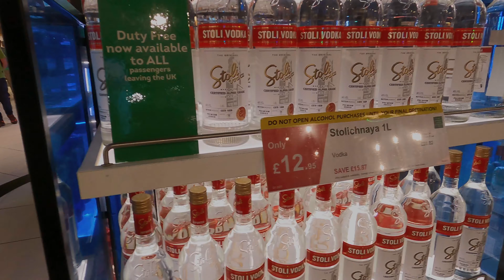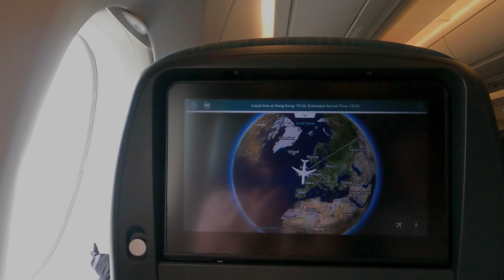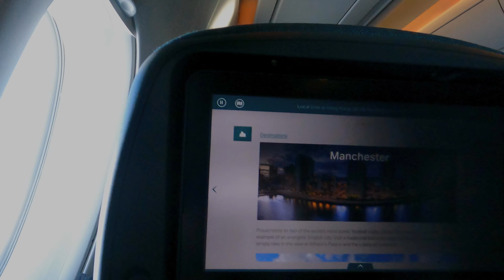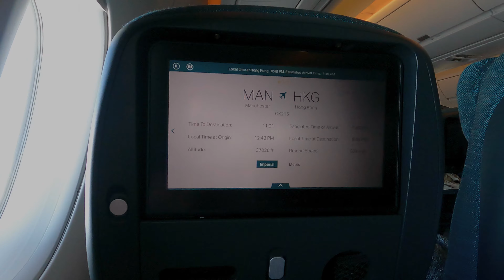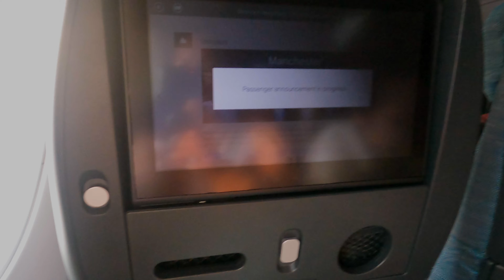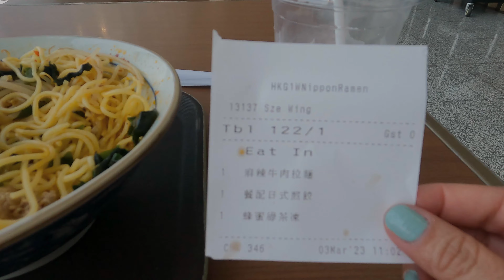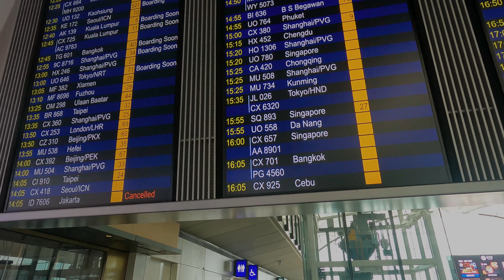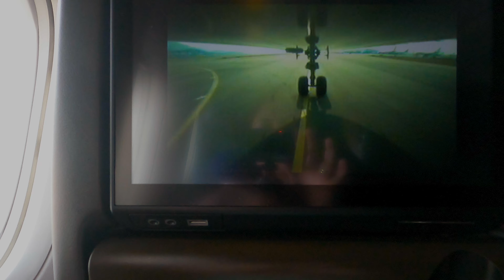Manchester to Cebu with Cathay Pacific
Manchester Airport, Hong Kong Airport, A350, B777